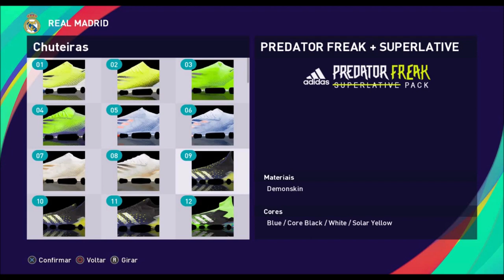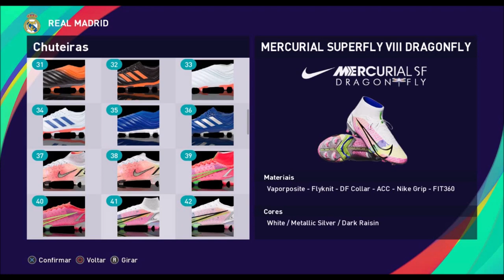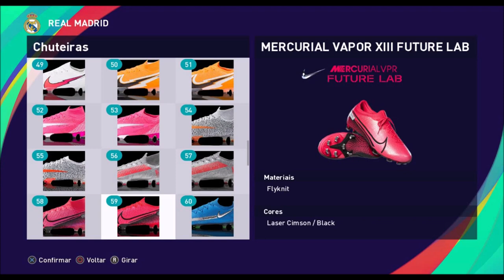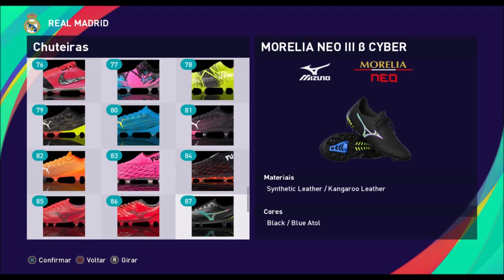Pack De Chuteiras GABRI'S BOOTS Vol: 3 - Pes2021